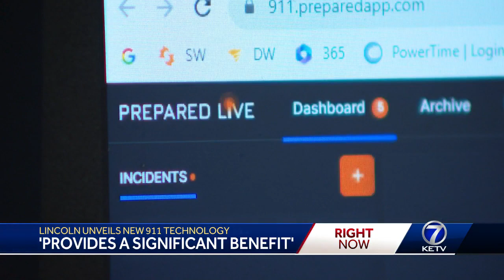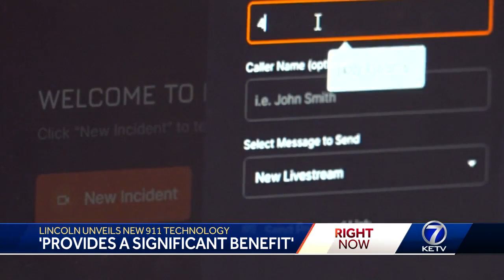Lincoln 911 upgrade includes video livestreaming, translation capabilities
The upgrades allow callers to live stream with a dispatcher, give their location or even communicate in more than a hundred different languages.